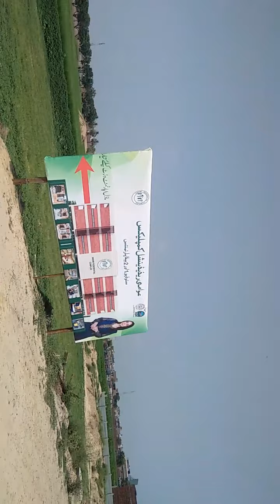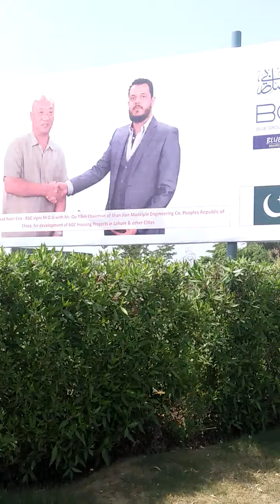Spcail On EID With Preinds My First Vlog Full Blue Town Manga Mandi Lahore Total Vlog Best Scene2020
Hi Freinds
My Name IS Malik Abbas

Well come To Abbas Tech.2

(EID MUBRAK)?

  Thankx